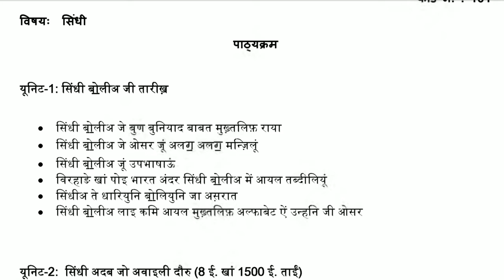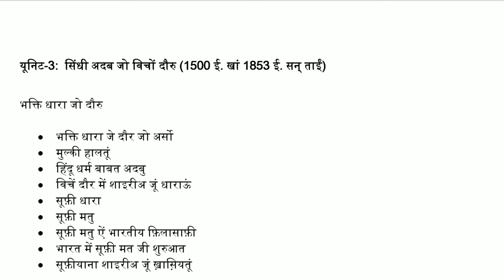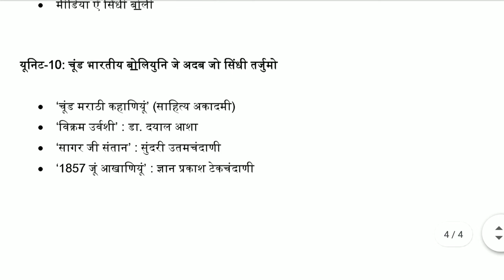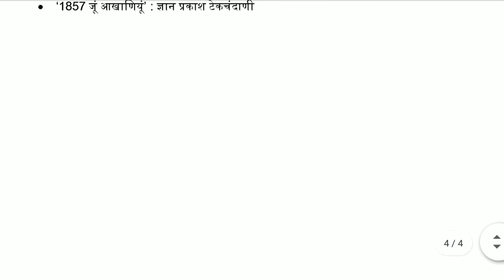UGC NET Exam Syllabus – Sindhi